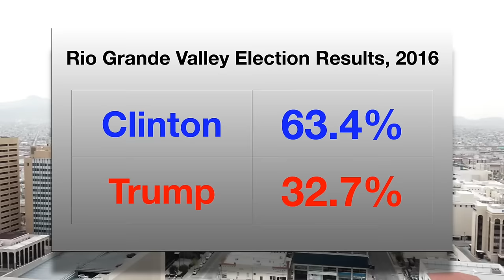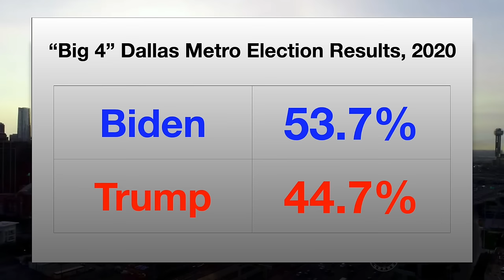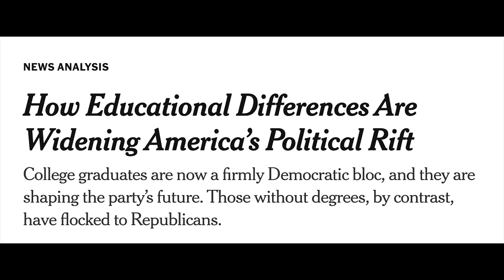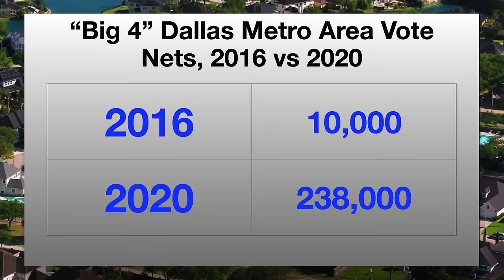Texas's blue shift explained through five regions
Election after election, Texas seems to get ever so slightly more liberal. But many Democrats are getting impatient, and some are beginning to wonder whether Texas will ever go blue at all. In this video, I'll dive deep into Texas's politics and analyze the state's recent trend toward Democrats through the lens of five major regions in the state.

I’m Unbiased Election Predictions, and I love making videos that talk about politics.

COMMON QUESTIONS
How old are you? I'm a high school student.
Have your predictions been good in the past? Yes. I called 49/50 states correctly in the 2020 presidential election and got 32/35 Senate races right, including both Georgia runoffs. I also correctly predicted the 2021 Canadian election within 2 seats, and my 2021 gubernatorial predictions were 100% accurate. My 2022 midterm election forecasts were among the best published online - I correctly called all but one Senate race and three governorships. Additionally, my House forecast was one of the only ones to predict Democrats to win greater than 205 seats.